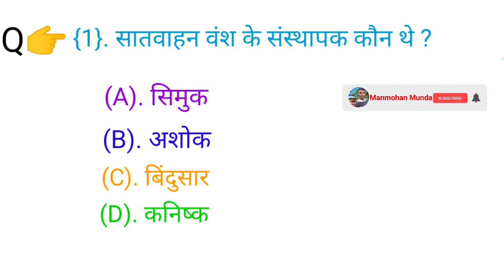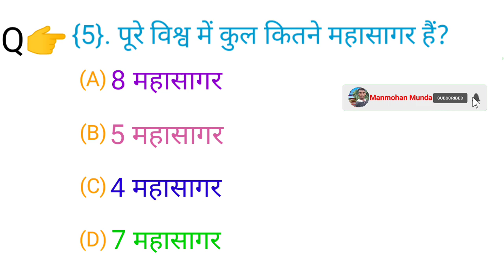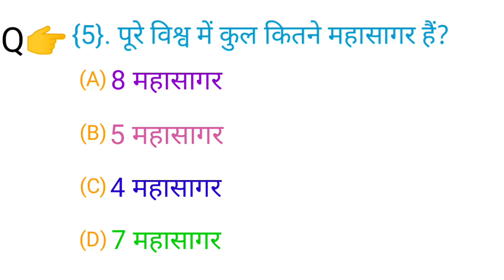Gk Questions || Gk In Hindi || Gk In English || General Knowledge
ब्रह्मांड के बारे में GK वीडियो || Brahmand Ke Bare Mein GK Video 2020 | new gk question #2023 manmohan manmohan munda

Gk Question || Gk Question And Answer || Gk || Gk In Hindi || Gk Quiz || General Knowledge Gk || (1)

General Knowledge Gk आप सभी का स्वागत करता है।

KK gk study
General knowledge gk
General knowledge gk study
Gk
Gk Quiz
gk questions
general knowledge
gk
gk quiz
general knowledge
Gk questions
General knowledge
gk quiz
lucent gk
india gk
Gk study
english gk
interesting fact
gk question
gk questions
gk
gk in hindi
general knowledge
current affairs
lucent gk
best gk
upsc exam
ias interview questions in hindi
FutureTakGk
gk
gk questions
general knowledge
most interesting gk questions and answers
gk today
gk hindi
general knowledge questions and answers in hindi
gk quiz
gk quiz in hindi
gk question
new gk questions
gk video
sawal jawab
general knowledge questions and answers general knowledge ke question
gk
interesting gk
interesting gk questions and answers
gk questions
general knowledge
gk quiz
in hindi
gk question
Current affairs
Compitative exams
Important gk
Compitative quiz
Compitative general knowledge
General knowledge quiz
quiz questions
india gk
india quiz
hindi gk
samanya gyan
india gk in hindi
lucent gk
lucent gk in hindi
lucent for scc
lucent for railway
knowledge
br gk study
khan sir
question
questions
सामान्य ज्ञान
जनरल नॉलेज
general knowledge questions and answers general knowledge questions and answers 2023
mysterious story gk
best gk
gk drishri
gk drishti
interesting gk questions
intresting gk